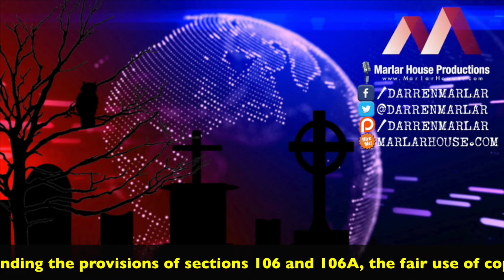I just found I’m a male chauvinist pig! And MORE in today’s Daily Dose of Weird News!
Alcohol helps your memory! * Town for sale! * Atheist banned from churches! * Satanic priest finds God! * Men sleep with teddy bears! * Burglar found naked in victim’s home! * I am a male chauvinist pig! * ! * And more in the DAILY DOSE OF WEIRD NEWS!